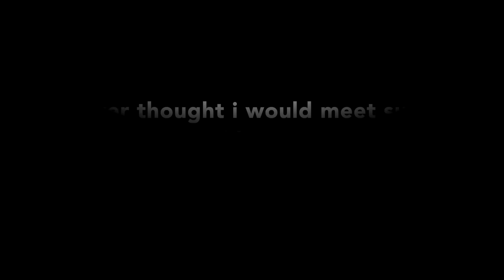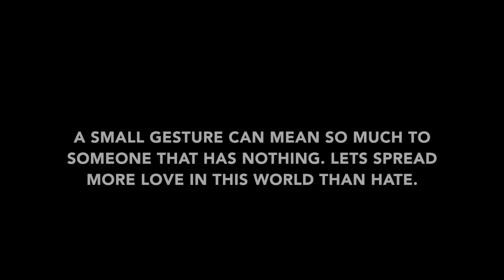a small act of kindness can mean so much to someone that has nothing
i was walking round the streets of london trying to raise awareness about poverty and came across this young kid who was homeless. so i gave him some food and money to try to help him and he was such a lovely kid. remember to never judge people and to help where its possible .